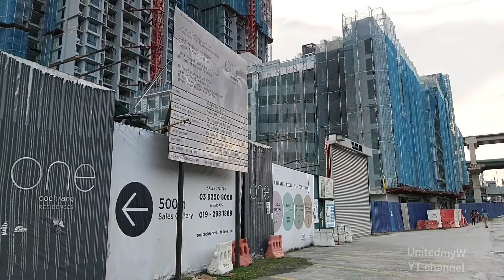One Cochrane Residences 37 floors RM 800,000+ per unit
Transit-oriented properties.

Date : Year 2022